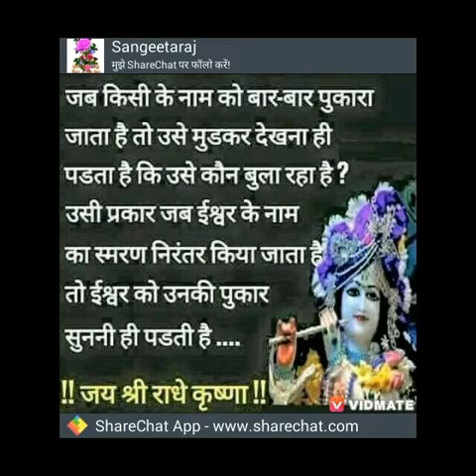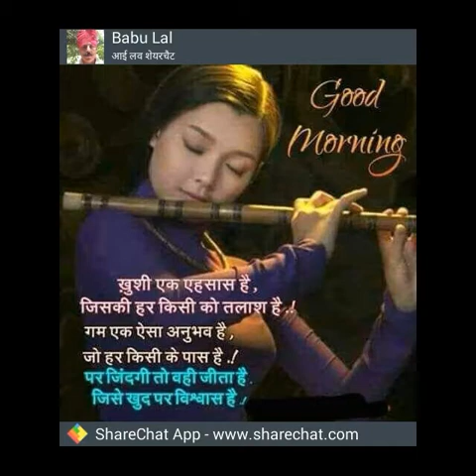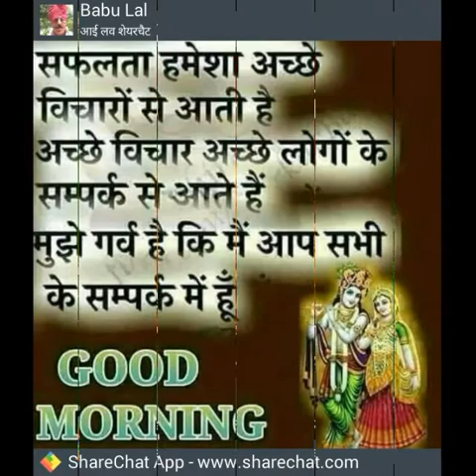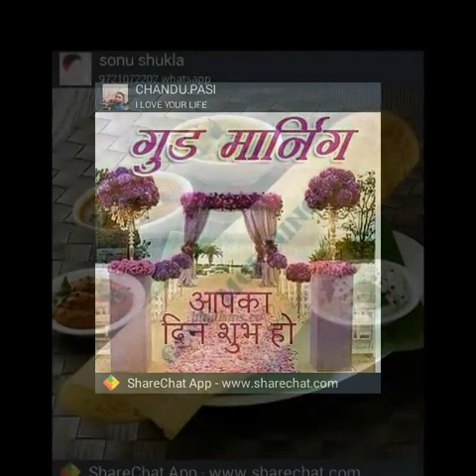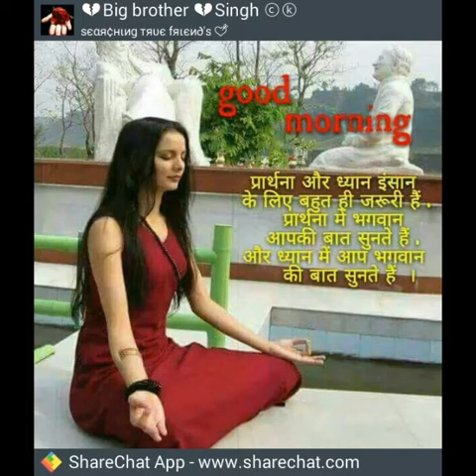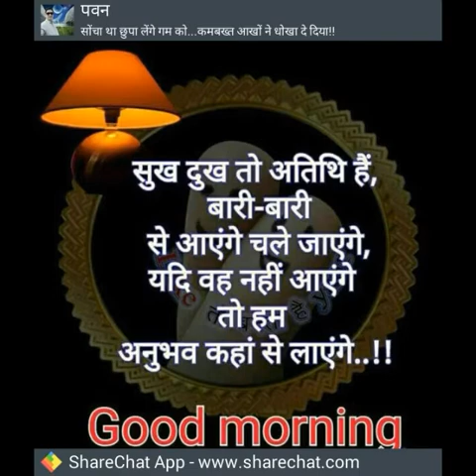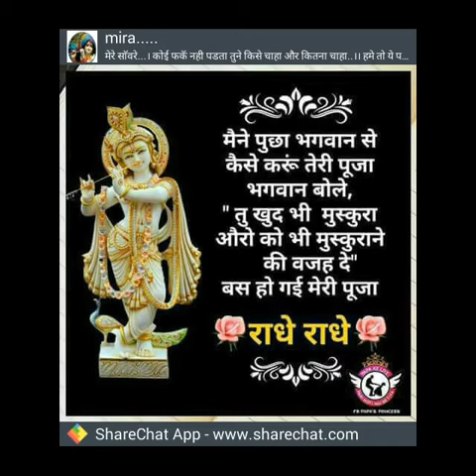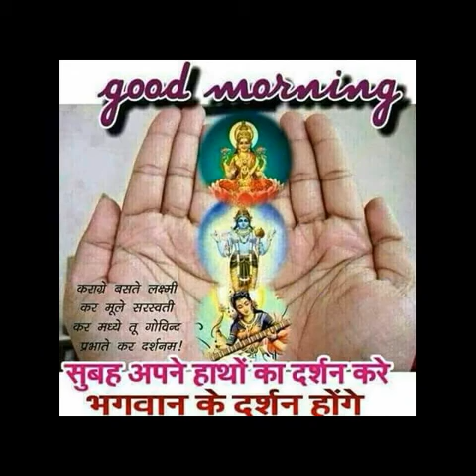Ompusp by Omprakash sahay.. for what's app..patni chalisa..08/10/17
Hindi good morning. patni chalisa video song